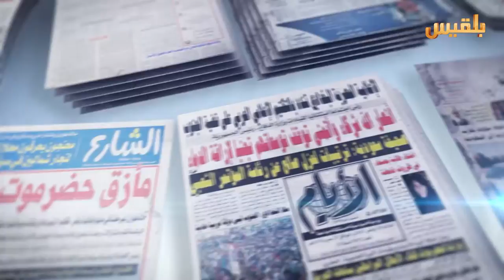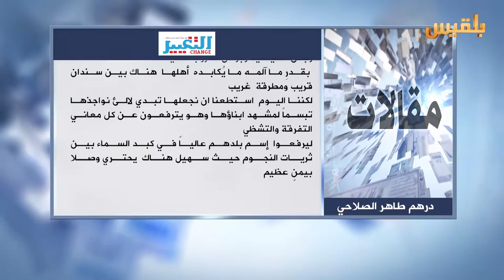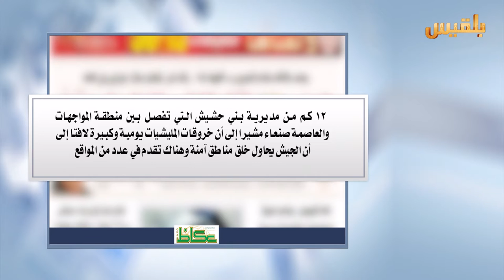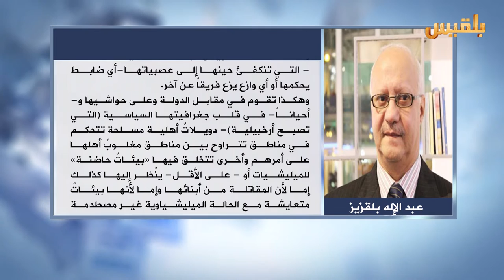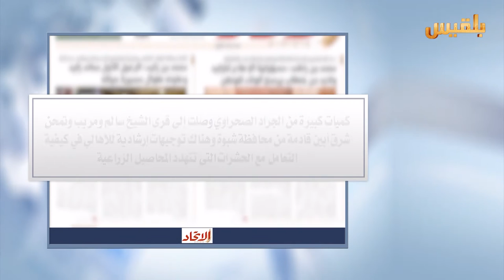كشك الصحافة | 30 - 5 - 2016 | تقديم : سهى المصري